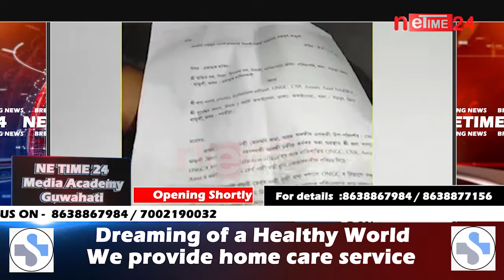SI জোনমণি ৰাভাৰ বিৰুদ্ধে তুলিছে প্ৰবঞ্চনাৰ গুৰুতৰ অভিযোগ।